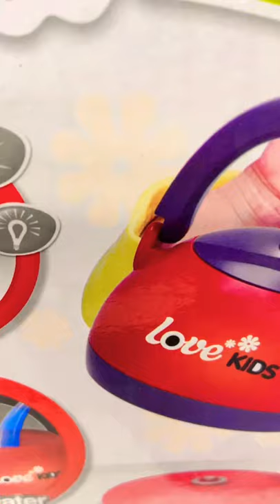Tea Kettle With Water Vapor To Buy-9837021521#shorts teakettle tea water 3plus vapor 💯